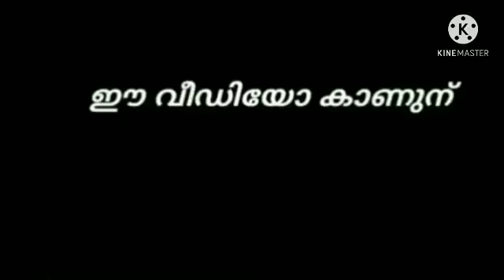MRPJGROUP കനാൽ പൊട്ടി ഒഴുകുന്നു എല്ലാവരും കാണണം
സബ്സ്ക്രൈബ് ചെയ്യണം ലൈക് ഇടണം🙏